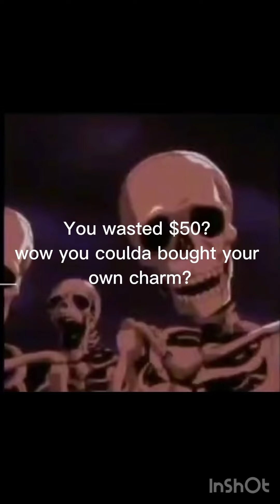Reacting to cringe videos